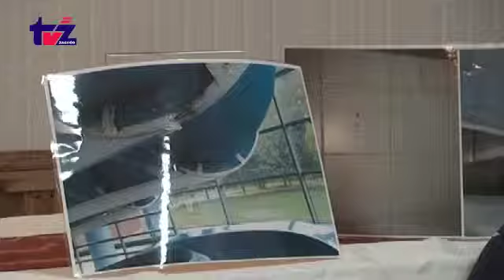Aktualności TV Zachód (2014-09-19)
Aktualności TV Zachód: Kampania wyborcza do samorządów - Porozumienie Samorządowe zaprezentowało kandydatów Delegacja włoska w PKS Szczecinek Nieprawidłowości na basenie? PWiK płuka sieci wodociągowe CD Europejskich Dni Dziedzictwa Gry żaków KS Wielim Festyn Zdrowie przy muszli Elektryczne modele pływające w Zatoce Cichej w Bornem Dożynki powiatowo - gminne w Barwicach